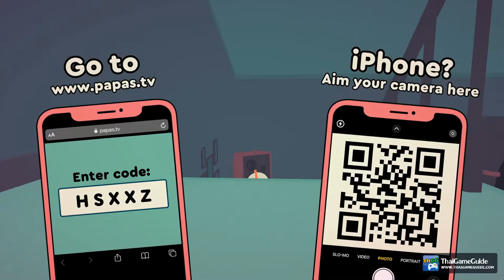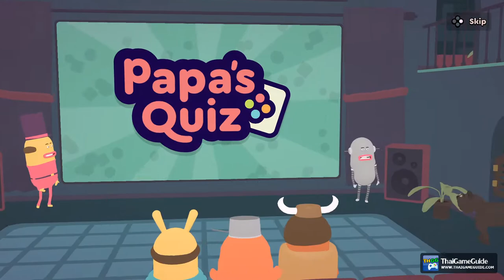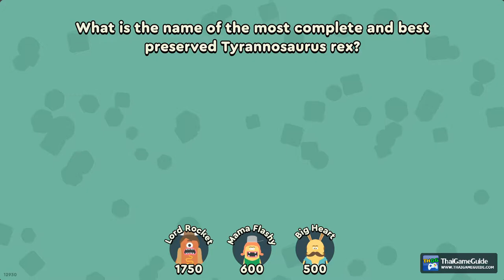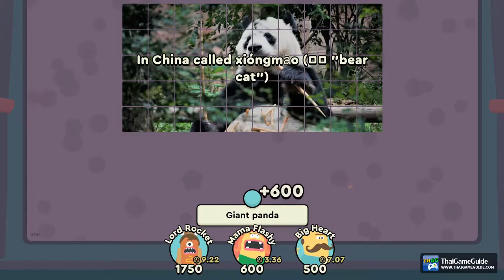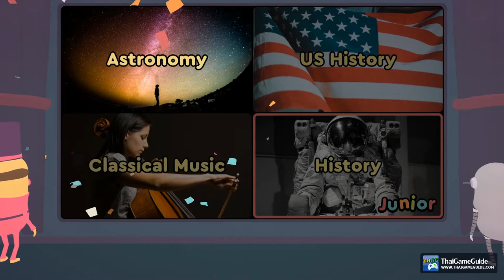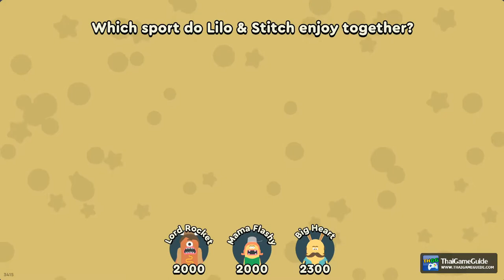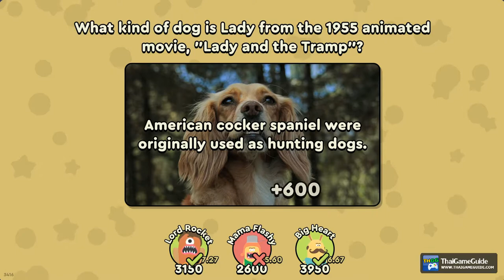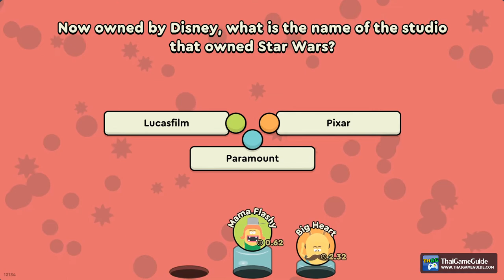Papa's Quiz [Local Multiplayer Share Screen] : Versus Mode ~ 5 Rounds - Quiz